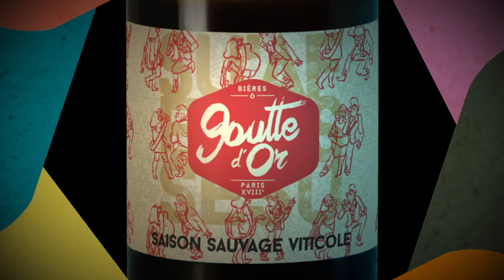Brasserie de la goutte d'or Bières rustiques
Vidéo de présentation de l'univers de nos bières au travers du travail des artistes de nos étiquettes et de celui de badassfilmtv